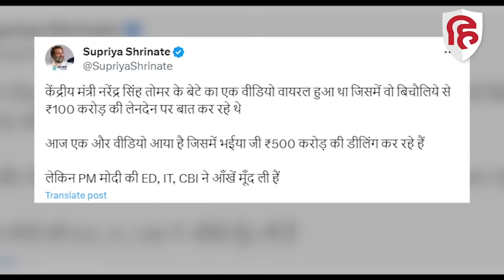Narendra Singh Tomar Son New Video: Devendra Tomar का एक और कथित वीडियो वायरल, Congress ने घेरा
Narendra Singh Tomars Son New Video: Devendra Tomar का एक और कथित वीडियो वायरल, Congress ने घेरा
केंद्रीय मंत्री नरेंद्र सिंह तोमर के बेटे का एक और कथित वीडियो सोशल मीडिया पर वायरल हो रहा है. कथित वीडियो में देवेंद्र तोमर इस बार 500 करोड़ रुपये चर्चा करते हुए दिखाई दे रहे हैं. इस वीडियो को कांग्रेस ने भी शेयर किया. इस बार भी वीडियो कॉल करने वाला पूरी बातचीत को रिकार्ड करता नजर आ रहा है. पहले आप पूरा वीडियो देखिए...